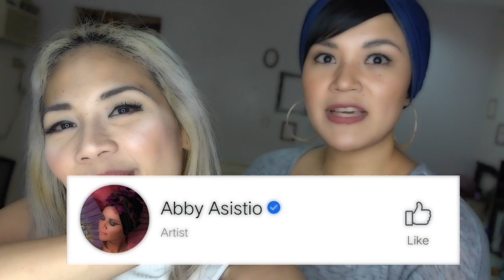QUARANTINE MADNESS! TIKTOK EDITION | Gee Canlas | RealiGeeTv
Yall think it's easy to do a Tiktok? Hell nah.